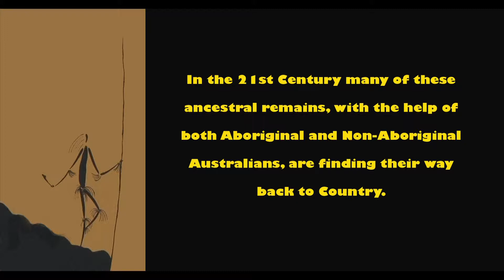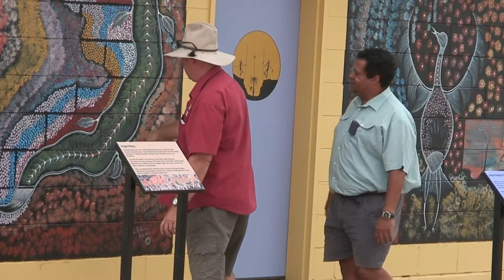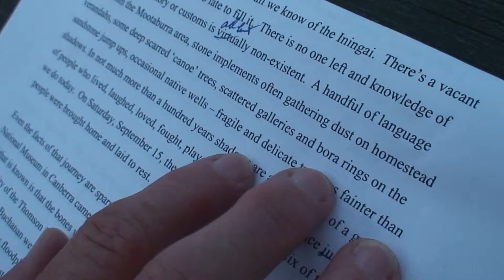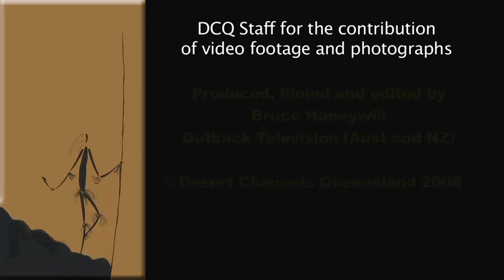Keeping Place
An emotional ceremony in the outback town of Longreach, has marked the return of the remains of two Aboriginal elders, who were separated from their land for decades.